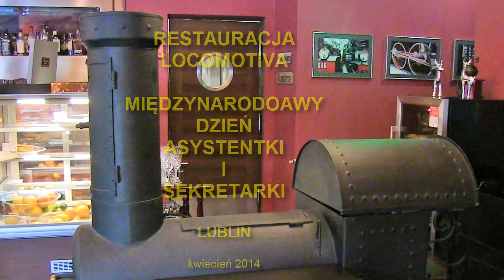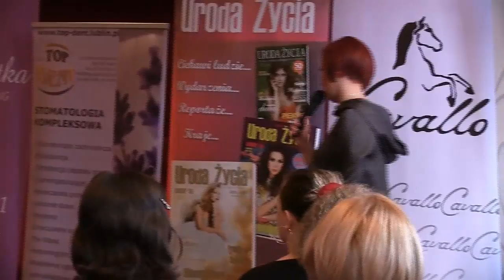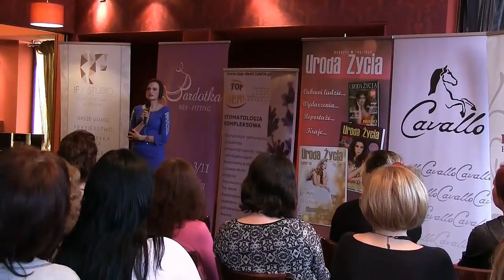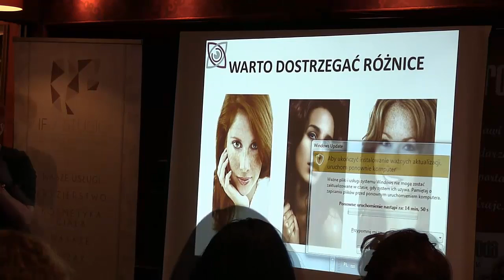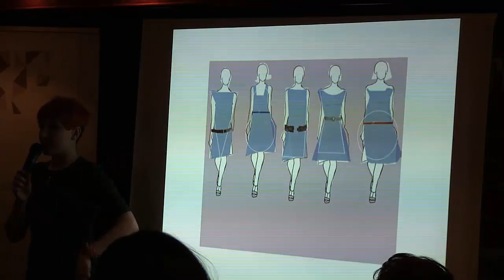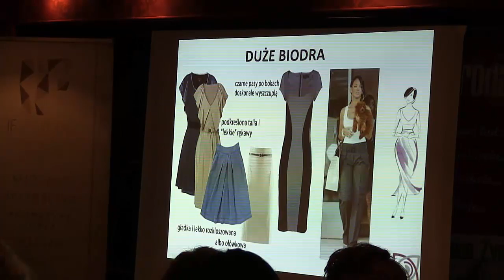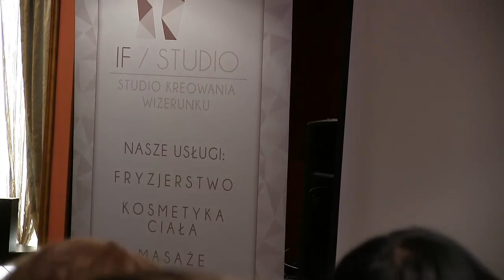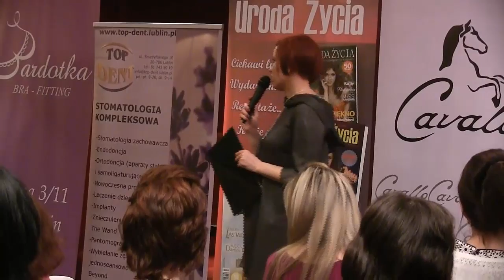URODA ŻYCIA - Z LUBELSKĄ LOCOMOTIVĄ - SIEDMIO PRZYSTANKOWA PODRÓŻ DO PIĘKNA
Z lubelską LOCOMOTIVĄ
Siedmio przystankowa podróż do piękna
  Zapewne nie wszyscy wiedzą, że 25 kwietnia obchodzony jest Międzynarodowy Dzień Asystentki i Sekretarki. Natomiast wie to na pewno właścicielka lubelskiej restauracji LOCOMOTIVA, p. Joanna Chrzanowska-Dyduch od 3 lat zapraszająca w ten dzień do siebie na ul. Puławską  kobiety aktywne zawodowo.
Tym razem kilkadziesiąt pań pod wodzą Doroty Bęczkowskiej odbyło tutaj nietypową podróż do pięknego wyglądu. Pomocny okazał się w tym siedmio przystankowy program wieczoru, umożliwiający pozyskanie wiedzy niezbędnej na temat stylizacji i wizażu. Najnowszych trendów w tym względzie.
 Piatkowe popołudnie w LOCOMOTIVIE zainaugurował pokaz makijażu biznesowego w wykonaniu Agaty Firej. Tym razem został zrobiony na połowie twarzy, by łatwiej było zauważyć istotne jego niuanse. Zaraz potem za sprawą sklepu Cavallo  na wybiegu zaistniała moda włoska. Jak zwykle wdzięczna pastelowa i radosna. By jednak udowodnić, że nie tylko strój zewnętrzny jest ważny, ba, to co pod nim może zepsuć najlepszy efekt, odbył się pokaz braffiterski w wykonaniu Renaty Skoczylas. W iście ekspresowym tempie modelka zaprezentowała fortunne i te niestety mniej fortunne wybory biustonoszy.
Jak wiele w ubiorze kobiety znaczą kolory, odpowiednie proporcje, wzory itp. z niekwestionowanym znawstwem opowiadała Ewelina Wadowska. Jak przystało na wizażystkę sama wyróżniająco się prezentowała.
We wspomnianej podróży do pięknego wyglądu nie mogło też zabraknąć  ekspertów od ciała. W tej roli po raz pierwszy zobaczyliśmy panie z Centrum Kosmetyki Profesjonalnej i Spa Galatea. Mówiły o zabiegach możliwych do wykonania w sezonie wiosenno-letnim. Do tych instrukcji doszły jeszcze fryzjerskie w czym okazali się pomocni specjaliści ze Studia Kreowania Wizerunku IF/STUDIO.
Na siódmym i zarazem ostatnim przystanku autorską biżuterię artystyczną zaprezentowało paniom AnnDzia czyli Anna Dziurawiec. Oczy przyciągały oryginalne połączenia kryształów Swarowskiego, kamieni naturalnych, pereł, jak też inne materiały przydatne do tworzenia biżuterii etnicznej, afrykańskiej.
To , co działo się najpierw na wybiegu miało potem praktyczne, lustrzane odbicie w sali obok. To tutaj specjaliści udzielali indywidualnych porad, tutaj można było wszystkiego dotknąć własnymi rękami.
Nie zabrakło poczęstunku sprzyjającego integracji. Nie zabrakło upominków loteryjnych. Było miło i serdecznie. Zatem do zobaczenia za rok!
Grażyna Hryniewska